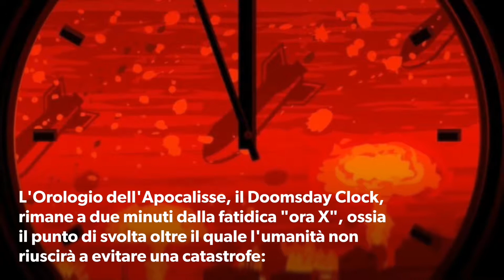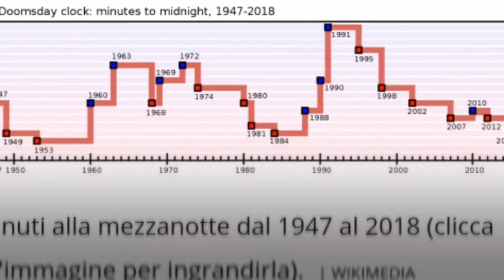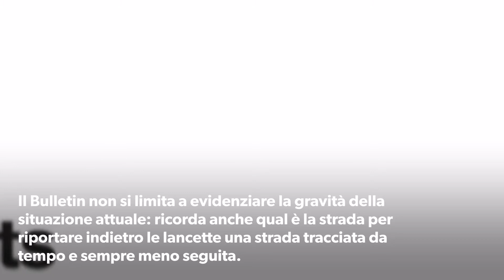Doomsday Clock: 2019, due minuti all'Apocalisse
Nel 2019 l'Orologio dell'Apocalisse rimane a due minuti dalla mezzanotte: a preoccupare gli scienziati che regolano il Doomsday Clock ci sono il nuovo clima da Guerra Fredda, il riarmo atomico e i cambiamenti climatici.